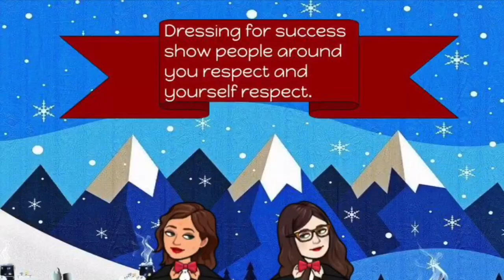December 1- Day 75